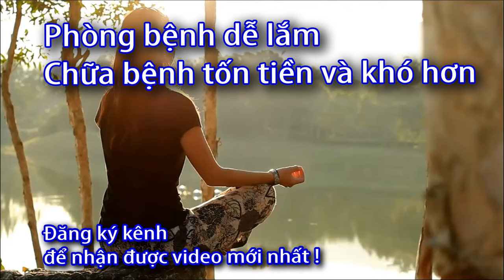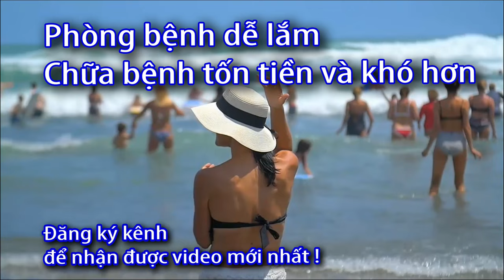Cách lắp máy phun sương đơn giản - Sức Khỏe 60s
Cách lắp máy phun sương - Sức Khỏe 60s